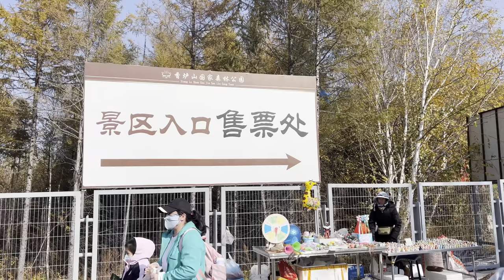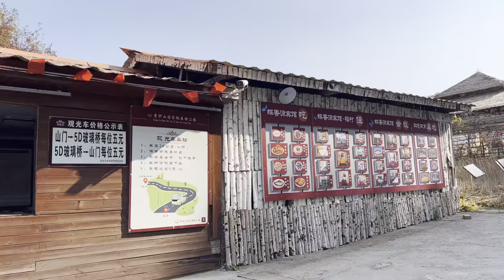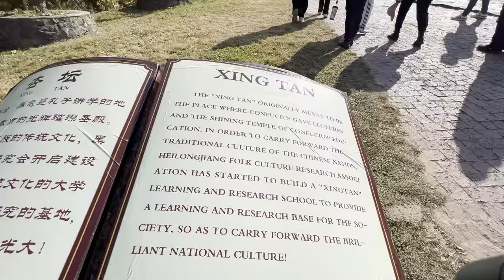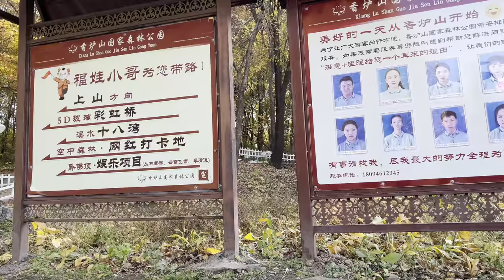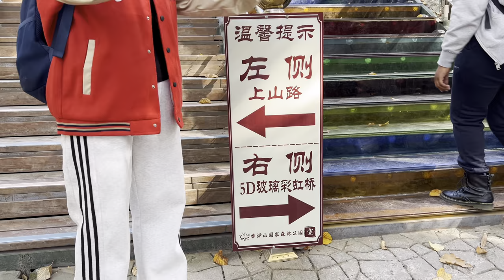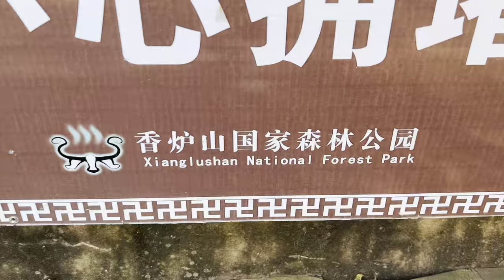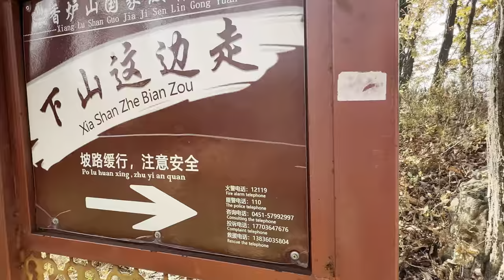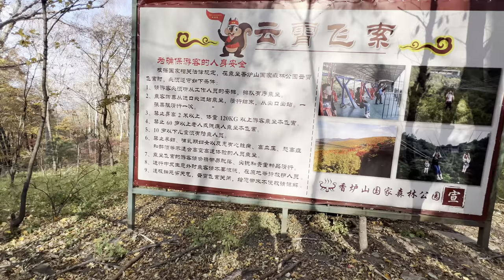EXPLORING NORTHEAST OF CHINA||MOUNT XIANG LU|| FULL DAY HIKING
Looking for a perfect escape from the bustling city life of Harbin? Discover Xianglu Mountain, a hidden gem just outside the city! Known for its breathtaking landscapes, lush forests, and serene streams, Xianglu Mountain (香炉山) is the ideal spot for hikers, campers, and nature lovers. Whether you're up for an adventurous trek or just want to soak in the beauty of the wilderness, this mountain offers something for everyone!

Join me as I take you through the stunning trails, panoramic views, and peaceful atmosphere of one of Harbin’s best natural attractions.

Highlights of this video:
   0:00 Scenic Bus Trip From City Center
   2:45 Arriving at the Main Entrance Gate
   6:24 Starting the challenge
  18:15 The Glass Walkway Begin
  35:19 Hiking Continues...Beautiful forest views
  41:29 Beginning of hard Challenge🥾
  47:55 Take this Belt if you cant continue hiking
  49:03 Resting Point
  49:23 The hardest challenge with single profiling
  53:14 Finally at the view point
  57:05 Descending to the base of the mountain